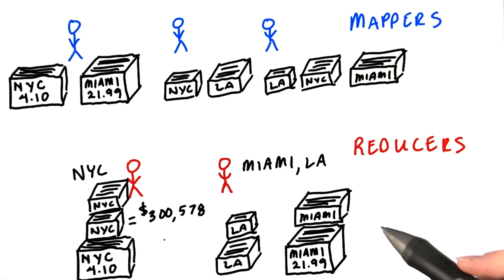Trabalho Distribuído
This video is part of an online course, Intro to Hadoop and MapReduce.